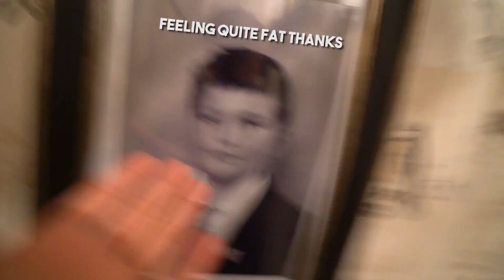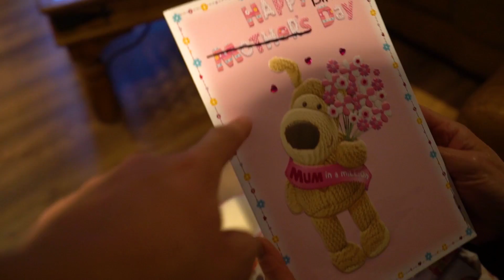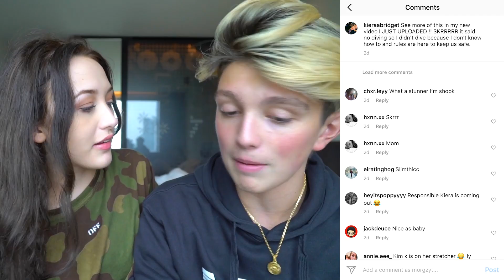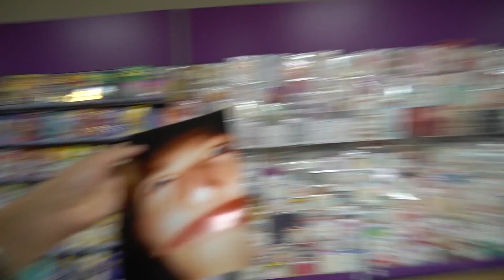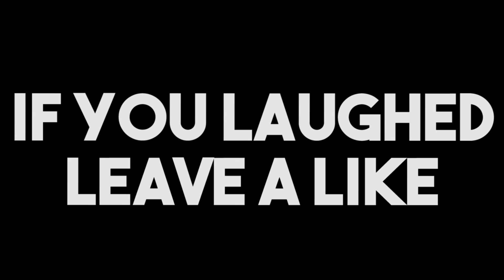97% CAN'T WATCH THIS VIDEO WITHOUT LAUGHING!! (Impossible Try Not To Laugh Challenge)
IMPOSSIBLE TRY NOT TO LAUGH CHALLENGE *MORGZ EDITION*
►►BRAND NEW PRANK KING & QUEEN MERCH!